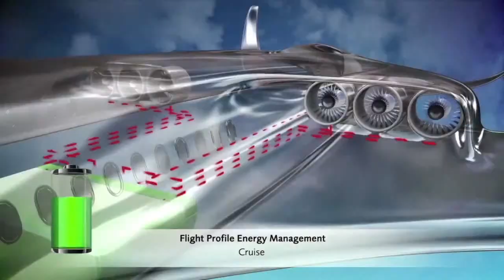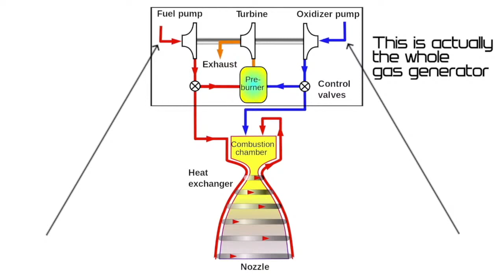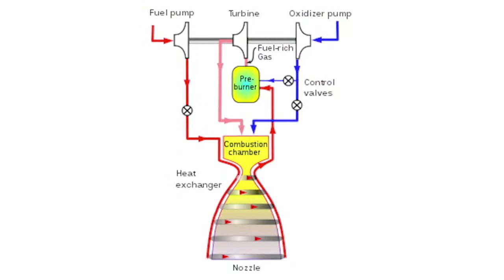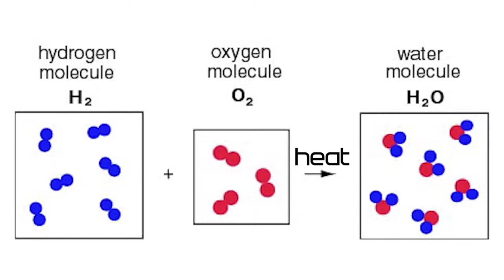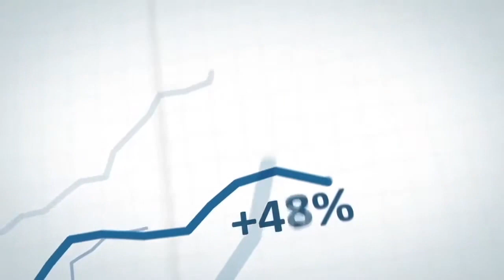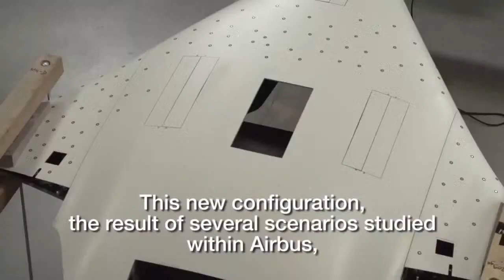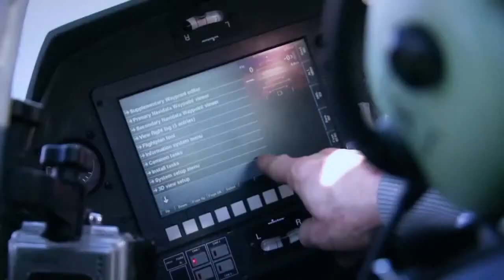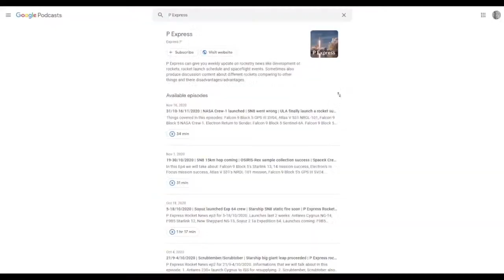Airbus ZEROe: Airbus Zero Emission aircraft (Aviation podcast)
This video is a podcast on Airbus ZEROe, or Airbus Zero Emission Airplane. Airbus launched Airbus ZEROe and their zero emission airplane to take on the goal of being carbon neutral. Airbus ZEROe and Airbus Zero emission airplanes are key, but Airbus ZEROe and Airbus Zero Emission airplanes have good and bad. Learn more about Airbus ZEROe and Airbus Zero Emission Airplane in this Airbus ZeroE, Airbus Zero Emission Airplane OneSky Podcast with P Express Airline!